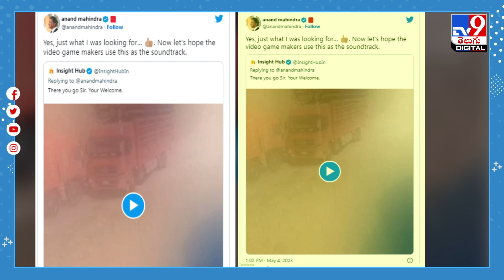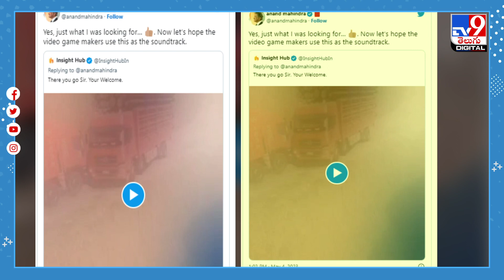Viral : మీ ట్రక్కు దారి తప్పుతోంది..ఏ క్షణంలోనైనా.. - TV9